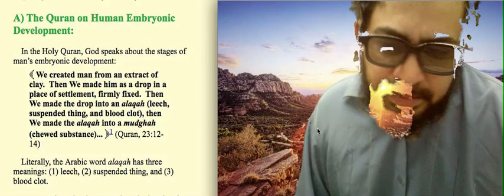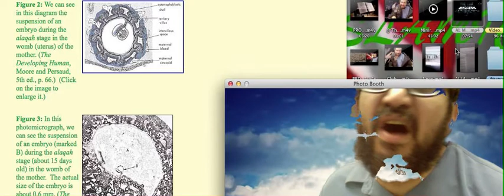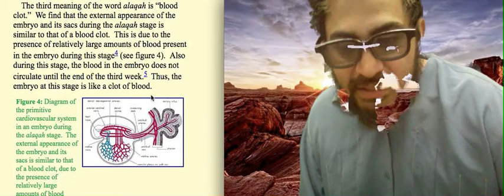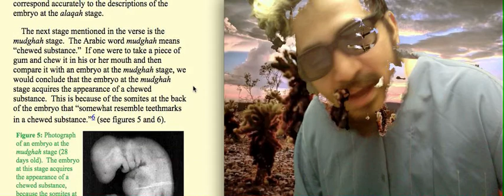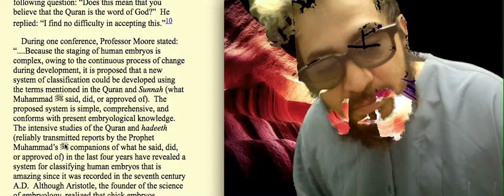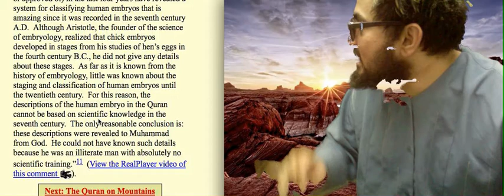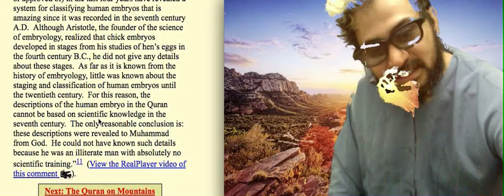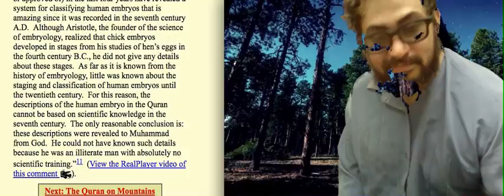The Quran on Human Embryonic Development